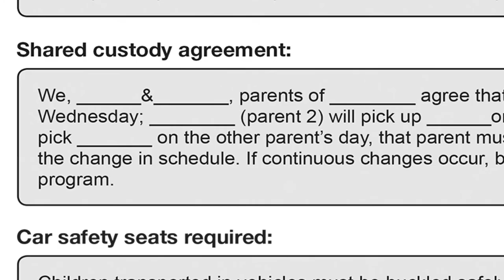Effective Communication at the End of the Day According to Holly Elissa Bruno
Effective communication is especially crucial at the end of the day or during pick-up. At this time caregivers attempt to balance a child’s safety with an authorized person’s right to pick up.

Holly Elissa explores policies and practices you can take to help assist in a smooth transition during this time.